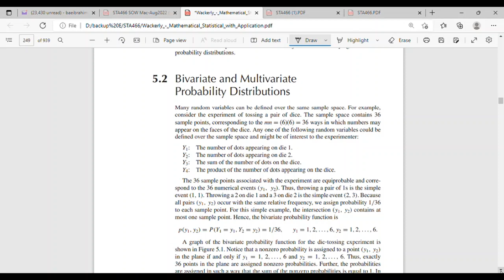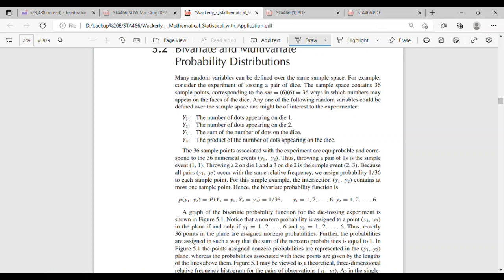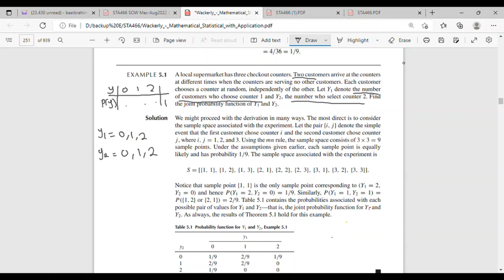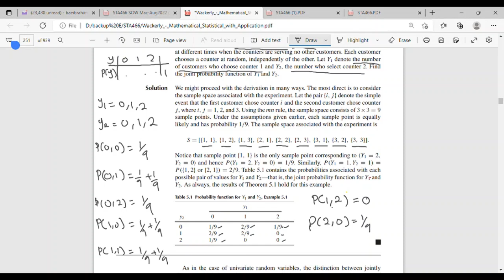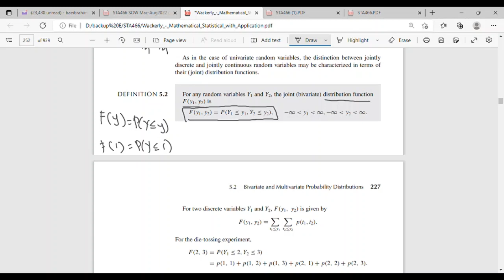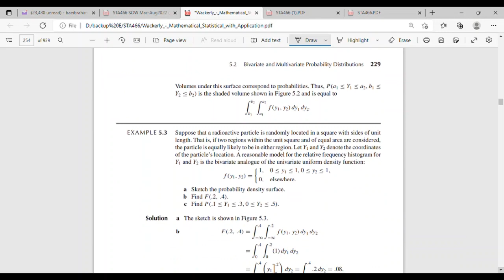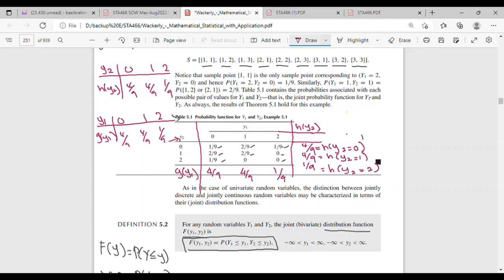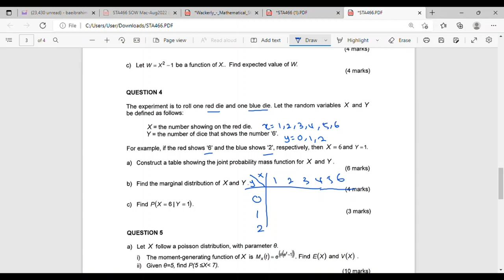STA466 : BIVARIATE DISTRIBUTION FOR DISCRETE RANDOM VARIABLE